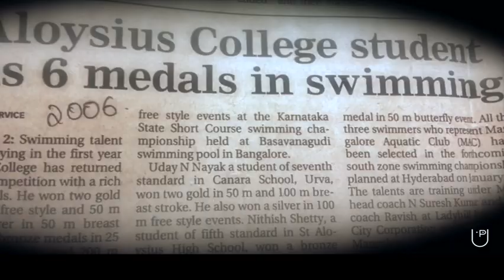Swimming Coach in Lingarajapuram, Bangalore for Swimming - Karthik Bs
I am a National medalist in Swimming. Practiced for 16 years. State and south zone level gold medalist. Got 250+ swimming certificates. Came in news paper many times. I can show all the documents for your reference. Let me coach and you will be a PRO Swimmer.

I also look to conduct classes for folks interested in learning oracle technology with sql. I'm currently working as a software consultant with flip kart. you may find it useful to learn hands on with me.